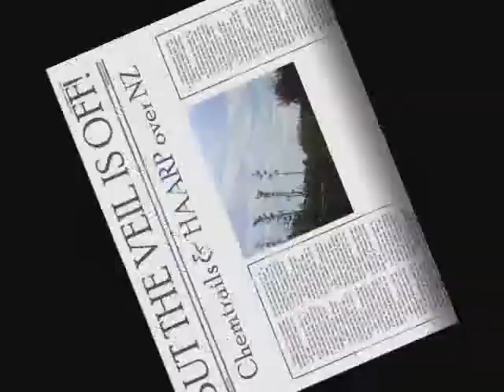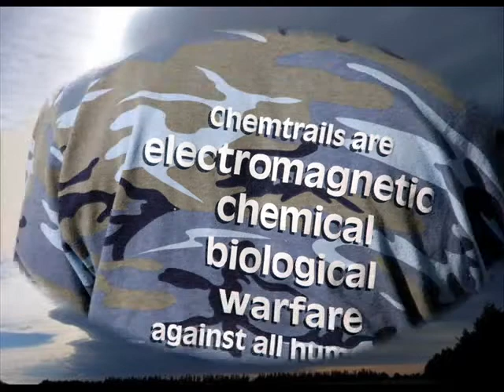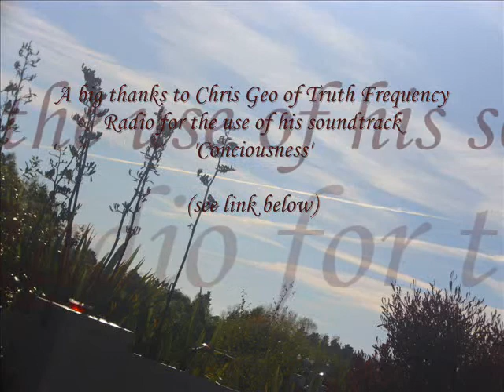New Zealands Chemical Skies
New Zealands visitors have been treated to extraordinary skies over the last few months.  It's a beautiful illusion friends.  Chemtrails & HAARPed skies have been appearing over New Zealand and these are some of the resulting skies.  Heavy metals including aluminium and barrium now pollute our air, waterways & soils.  The bee's are dying, the aphids have gone from the roses and all things above ground are being poisoned.
Christchurch was hit by quakes on the 4th September 2010.  Start researching this technology and you might get the shock of your life. Things are not as they seem New Zealand.  Please wake up.

Northland chemtrail watch - aluminium and barium tested positive in Whangarei rainwater

A big thanks to Chris Geo from Truth Frequency Radio for the music. The track is Consciousness from the Global Resistance album.